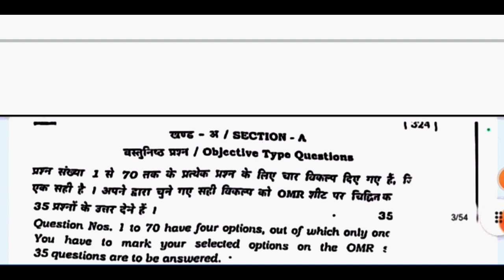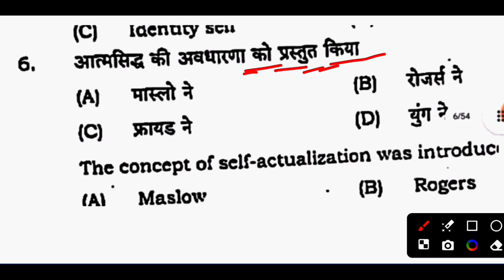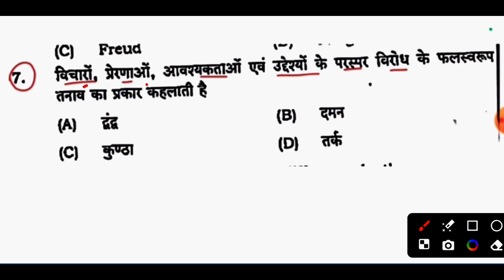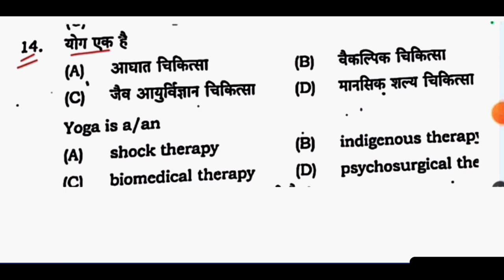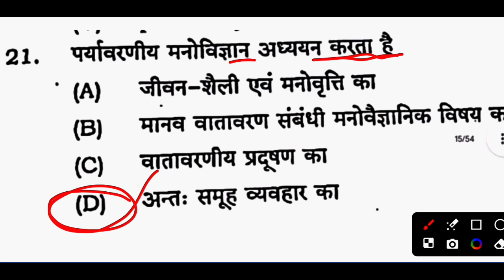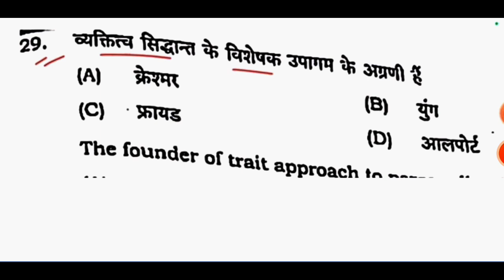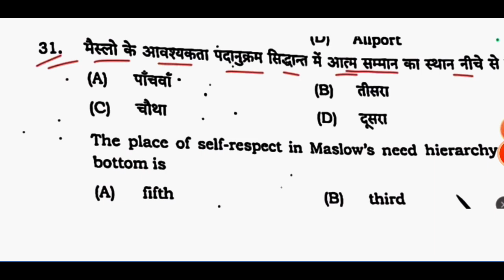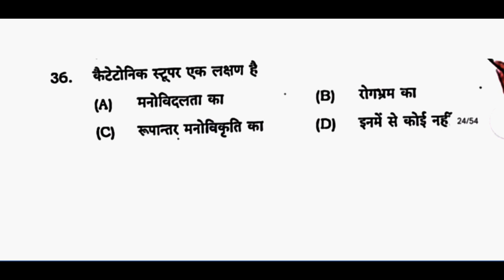12th psychology answer key 2024 sentup question paper/psychology question paper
12th psychology answer key 2024 sentup question paper/psychology question paper